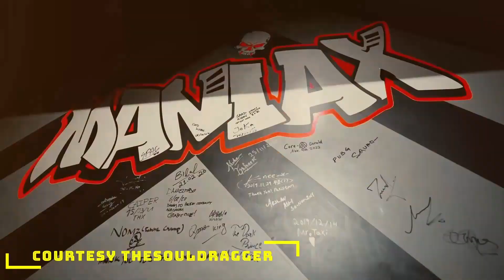Arsalan Ash Tekken World Tour & the Pakistan Tekken Scene | Ft.@TheSoulDragger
In this podcast, Arsalan Ash, legendary tekken player and winner of the latest Tekken World Tour Finals, discusses his runup to the final, tips and strategies, and the Tekken circuit in Pakistan. the idea behind picking up Katrina v Noctis. how CBM game has evolved. how the pakistanis and the Koreans practice for tournaments. the in-game strategies and coaching during sets. how Arsalan Ash started and his whole journey in the world of Tekken. from conquering Lahore to conquering the world.

Find out about what it takes to make it big in the Tekken scene.